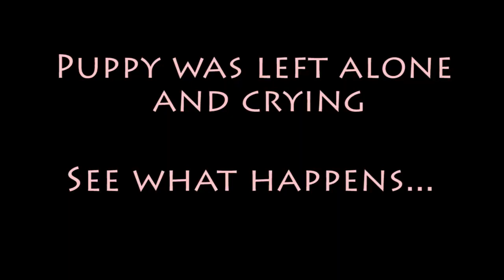🐕 TOP 6 Saddest Dogs On Earth – TRY NOT TO CRY!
A dog is the only thing on earth that loves you more than you love yourself. Just sharing videos about how sweet and cute they are. thanks to youtube.